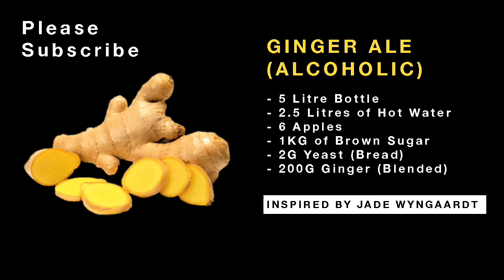How to Make Alcoholic Ginger Beer | Lockdown Beer Recipes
Ginger beer was originally an alcoholic brew made from fermenting ginger, sugar, and water, although most commercial ginger beers nowadays are non-alcoholic.

Ginger ale is a non-alcoholic, sweetened, ginger-flavored soft drink. Ginger beer is stronger-tasting and spicier than ginger ale, but less carbonated.

Ginger beer can be clear or cloudy, depending on the filtering process, although it is usually darker in color than ginger ale. It is an integral part of cocktails like the Moscow Mule and the Dark ‘n’ Stormy.

How to make alcoholic ginger beer

Stir the yeast into the warm water until dissolved.
Add in 1 tablespoon freshly grated ginger
1 tablespoon sugar and  lemon juice, sliced jalapeno and stir to combine.
The jalapeno will give your ginger beer that kick you can feel in the back of your throat ,  if you don't roll like that, leave it out. Pour into a glass jar,  one that's large enough for the liquid to fit comfortably, with a bit of extra space. Cover with a clean, dry kitchen towel and secure it over the jar with a rubber band. Place jar in the warmest place in your house. Next to your heater, near the refrigerator, or by a heat vent.

Every day for the next week you'll have to "feed" your ginger beer. Do this every day for a week

After about a week, you should see small bubbles floating to the surface of your plant. You can keep your plant at this stage longer, the more you feed it, the more concentrated the ginger flavour will become.

Now it's time to bottle. Make sure to use PLASTIC soda bottles, glass bottles could explode from carbonation.

Using a cheesecloth, strain the plant out into a large measuring cup, or a bowl.

Seal the bottles tightly with their caps and place them back in the warm place you had your plant. Squeeze the bottles once a day to test how they're carbonating.

After a week and a half to two weeks, the yeast should have eaten up most of the sugar in the bottle. This means your ginger beer is ready to open up and taste!